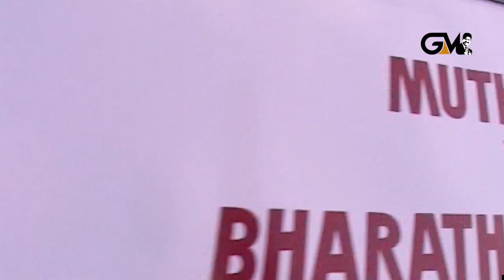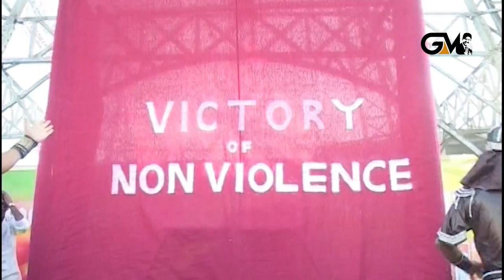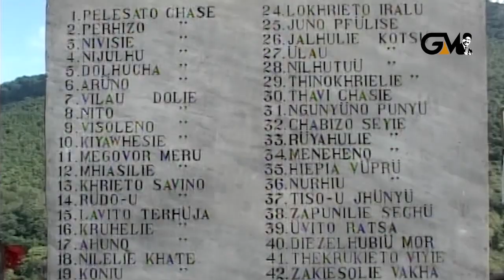That Day, Being Trapped in the Gang of Terrorists... | Motivational Speech by Gopinath Muthukad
That Day, Being Trapped in the Gang of Terrorists | അന്നൊരിക്കൽ... തീവ്രവാദി സംഘത്തിനിടയിലകപ്പെട്ടപ്പോൾ... | Motivational Speech by Gopinath Muthukad

We are proud of being Indians and proclaim it.
But, what if our freedom to hoist the tricolour or chant the national anthem is denied to us within our own country?
This was the most painful experience that is hard to forget.
There is a region in Indian territory where terrorists operate against our own country raising voices of dissent.
Why is it that this mighty India, our nation, provides room for these terrorists to take roots in its own soil?

🇮🇳ഇന്ത്യക്കാരനാണ് എന്ന് അഭിമാനത്തോടെ പറയുന്നവരാണ് നമ്മൾ
🇮🇳എന്നാൽ നമ്മുടെ രാജ്യത്തിനകത്തുനിന്ന് പതാക ഉയർത്താനോ ദേശീയഗാനം ആലപിക്കാനോ കഴിയാതിരുന്നാലോ
🇮🇳മനസ്സിനെ ഏറ്റവുമധികം വിഷമിപ്പിച്ചതും മറക്കാനാവാത്തതുമായ ഒരു അനുഭവം
🇮🇳ഇന്ത്യയ്ക്കകത്തുതന്നെ ഇന്ത്യയെ തള്ളിപറയുകയും ഇന്ത്യയ്ക്കെതിരെ പ്രവർത്തിക്കുന്ന തീവ്രവാദികളുമുള്ള ഒരു പ്രദേശം
🇮🇳ഇത്രയും കരുത്തുള്ള ഇന്ത്യ, നമ്മുടെ രാജ്യം എന്തുകൊണ്ടാണ് സ്വന്തം രാജ്യത്തിനകത്തുതന്നെ ഈ തീവ്രവാദികളെ വളരുവാൻ അനുവദിക്കുന്നത്?